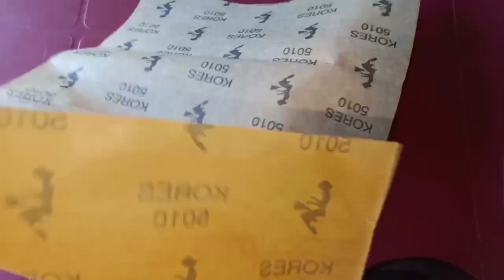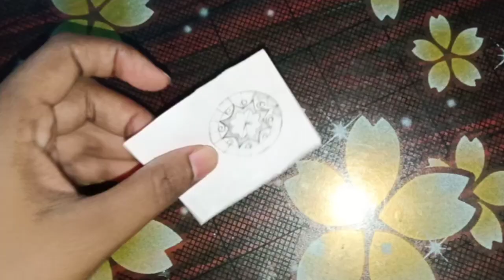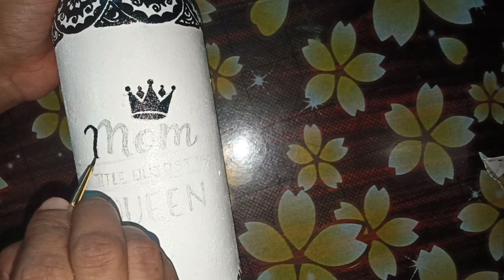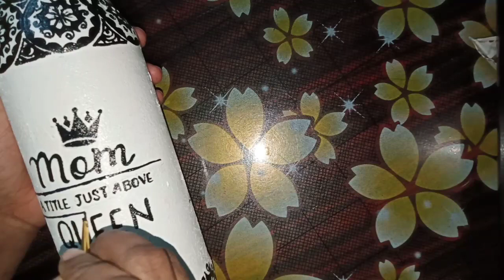Mother's Day special bottle art | Mandala Bottle Art